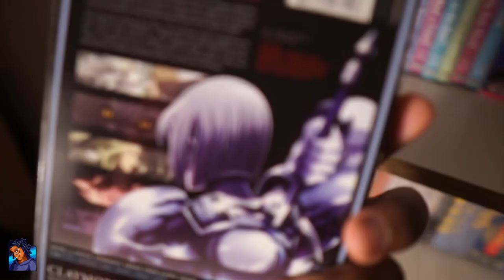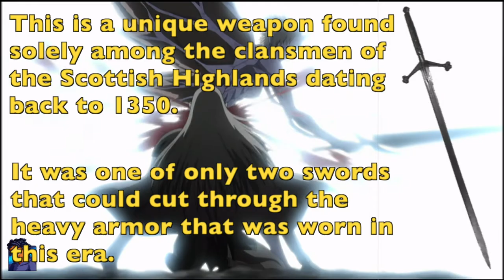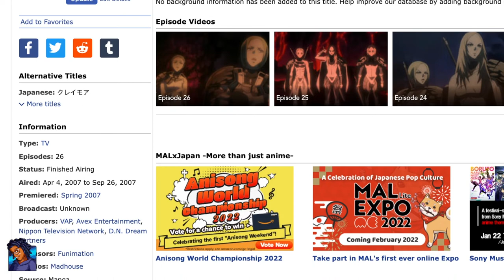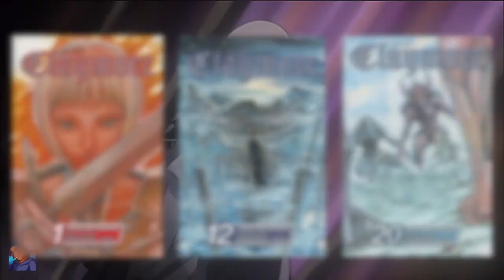Claymore - The Most Important Video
Claymore.

An incredible anime from 2007, this is often compared to Berserk as Clair is often considered to be the female Guts.
It follows a story about her and a young boy as Clair navigates being a Claymore for an organization that exists to destroy a species of monster called Yoma from terrorizing human beings.
The twist about the Claymores is that they are a hybrid between human being, and Yoma.
And that's the perfect premise for a crazy story.

Claymore is one of the most incredible anime from the 2000s, following the digital revolution.
It is a great action anime, suspense anime, with a great female male character

This is a Claymore Review